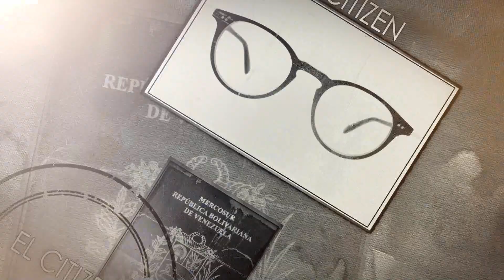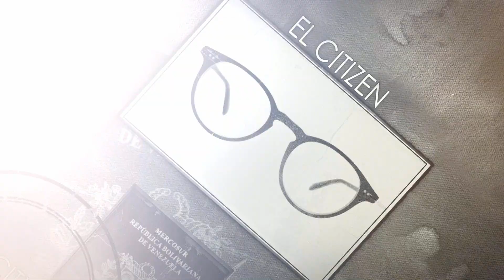Editorial: ¡Nos volveremos a abrazar con libertad! - ElCitizen | EVTV | 08/03/2020 S1